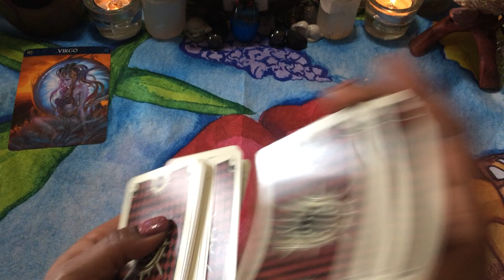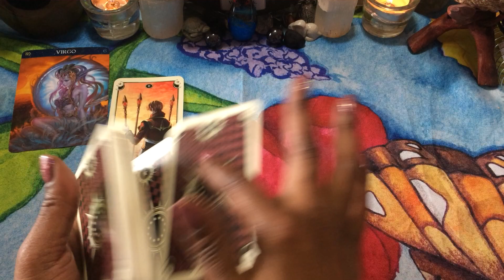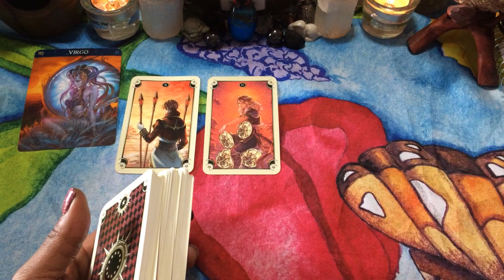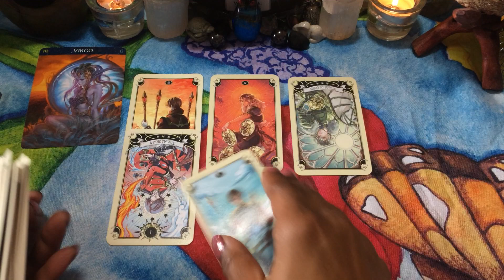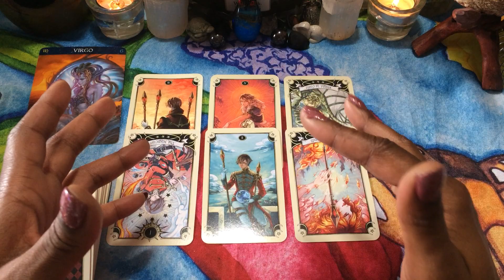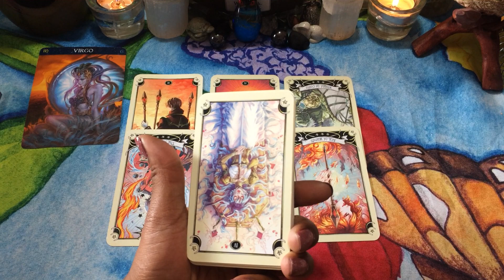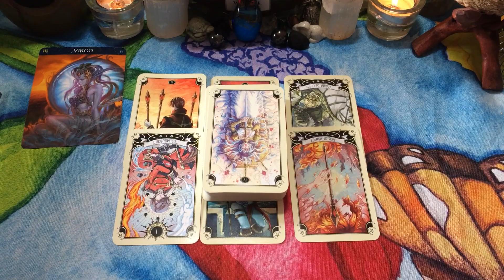🦋 (TIMELESS)) VIRGO WEEKEND, Make your choice, but don't look back. 7/30-8/1 TAROT TAROT